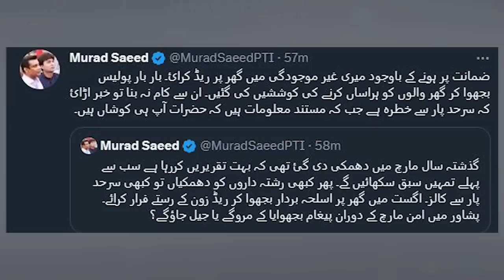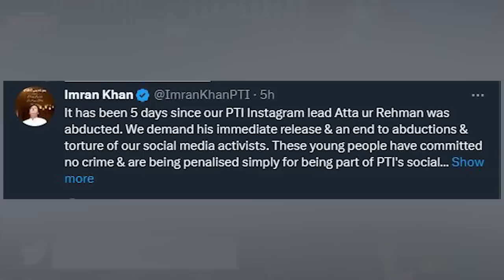Secret meeting of Nawaz sharif with Gen Bajwa in Dubai| Shahbaz sharif in trouble| IK Final decision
About the video:
-Secret meeting of General Bajwa
-Nawaz Sharif, and Maryam Nawaz|
-Shahbaz sharif vote of confidence.
-27 April Supreme Court decision
-Secret meeting of Nawaz Sharif with Gen Bajwa in Dubai
-Shahbaz Sharif in trouble
-IK Final decision
Our best videos links:
Big Breaking News: Imran Khan Recorded Video | Imran Khan Sialkot Jalsa Army has taken action against Imran Khan? Long March before 20th May? Imran Khan's warning to Army about Pakistan's Economy became true?